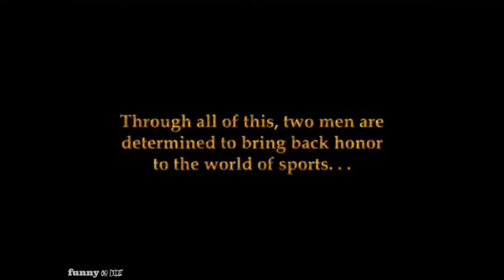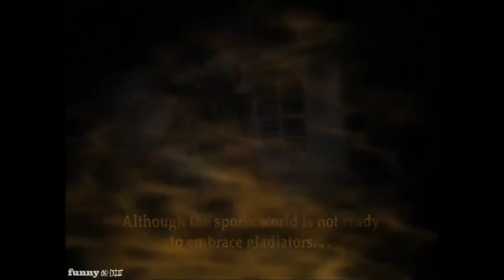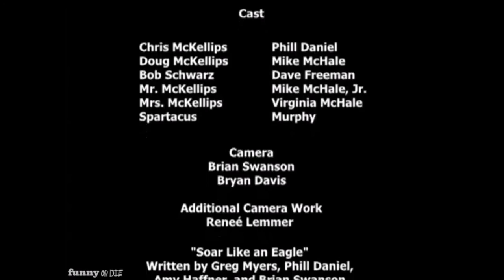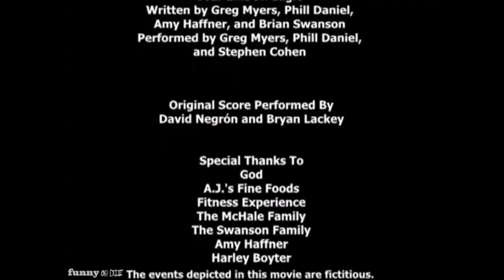GLADIATORS!!!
Hey guys today I am playing  GLADIATORS!!!                                 . Hope You enjoy!
~Turn post notifications ON to be notified when I upload
Intro is made by – Patrick Salisbury
Video Editing by – Patrick Salisbury
Outro is made by – Patrick Salisbury
Profile and Banner made by - Patrick Salisbury
Video Content by  - Gladiators from Phillip Daniel and turnitoffproductions